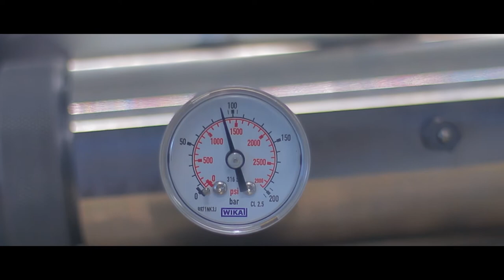Inauguration du centre de production et laboratoire d’IOL - Vétroz, Suisse, 2020